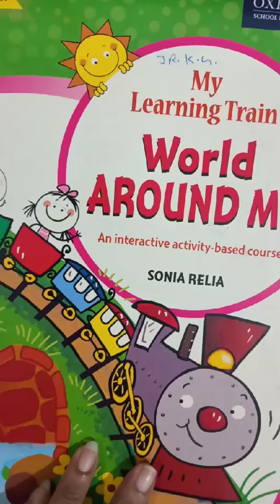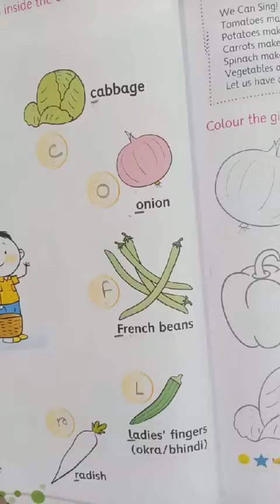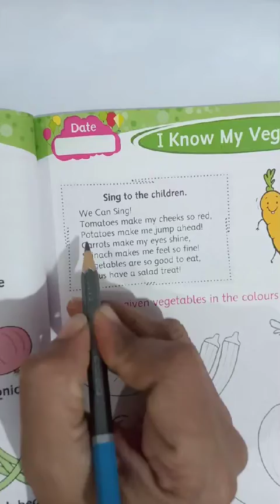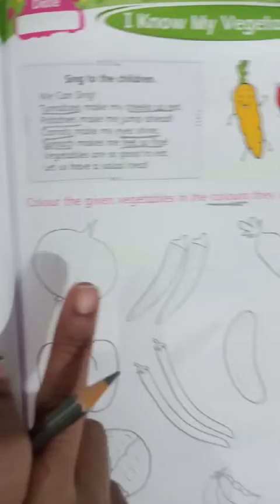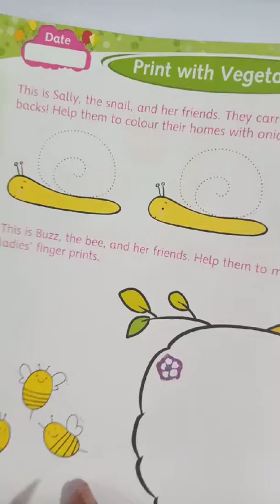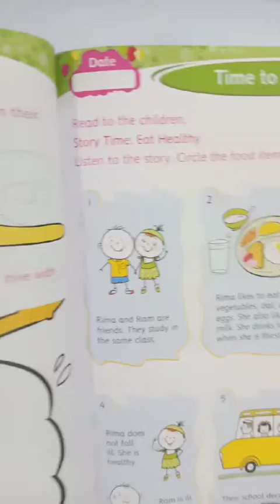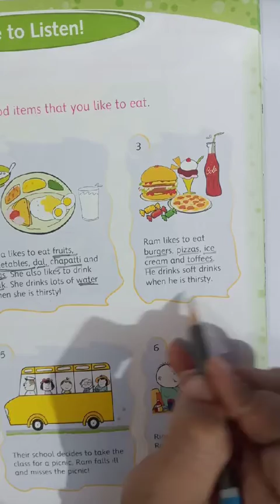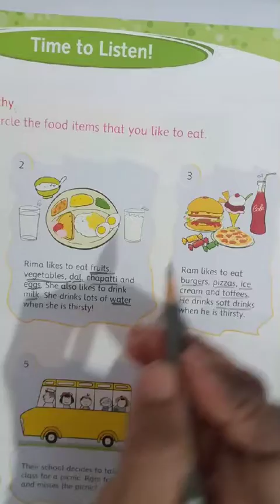EM JR KG EVS Lec 62